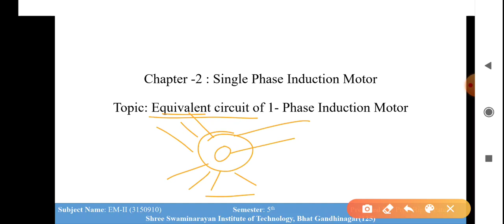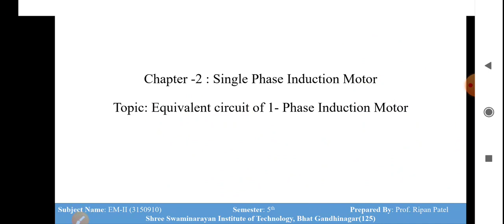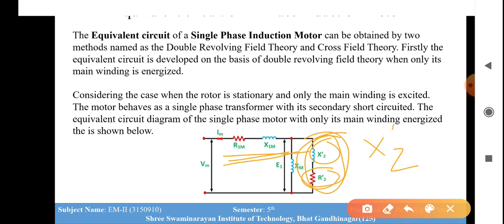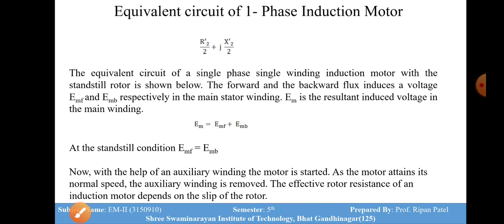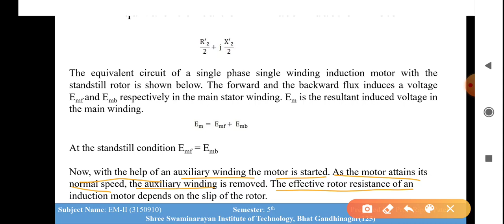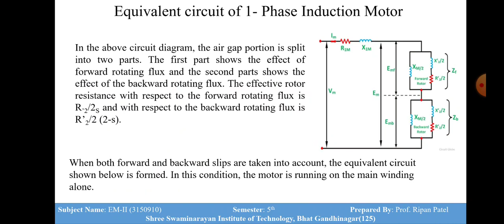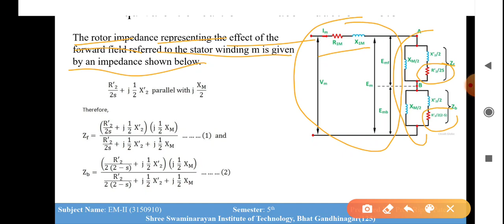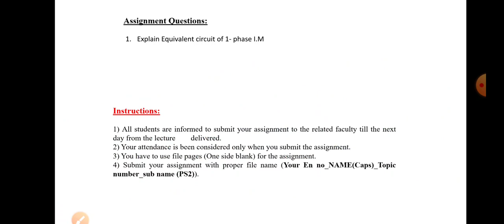EM2 UNIT2 L3 BY PROF. RIPAN PATEL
EQUIVALENT CIRCUIT OF SINGLE PHASE INDUCTION MOTOR